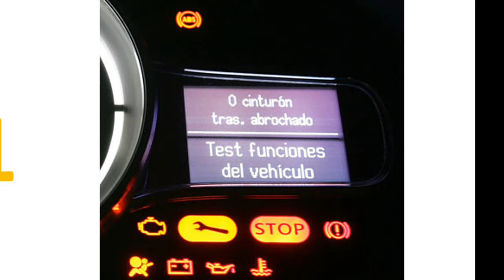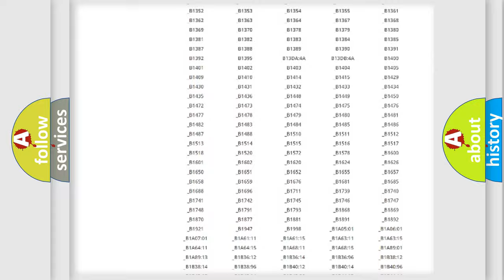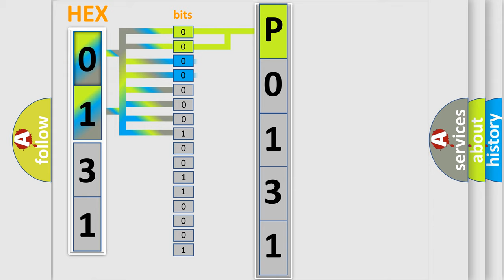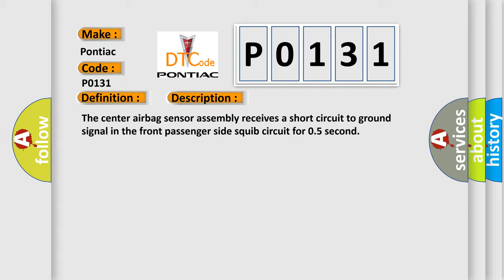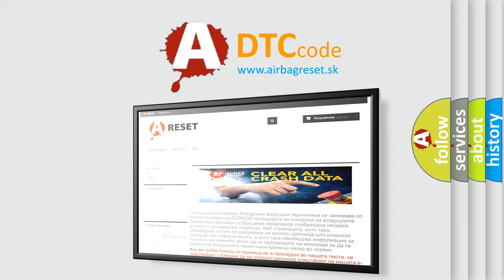DTC Pontiac P0131 Short Explanation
Contents:
0:21 Basic DTC analysis according to OBD2 protocol standard.
1:48 Insight into programming
2:58 A diagnostically understandable description of the Diagnostic Trouble Code
3:05 Basic error definition

Make:
Pontiac
Code:
P0131
Definition:
Short to GND in Front Passenger Side Squib Circuit
Description:
The center airbag sensor assembly receives a short circuit to ground signal in the front passenger side squib circuit for 0.5 second
Cause:
 Instrument panel wire Instrument panel wire assembly Front passenger airbag assembly (front passenger side squib) Center airbag sensor assembly